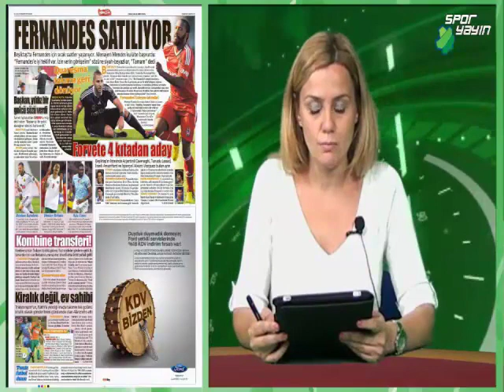sporyayin.tv gazete manşetleri 03.08.2012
Günün önemli spor haberlerinin derlendiği haber programı